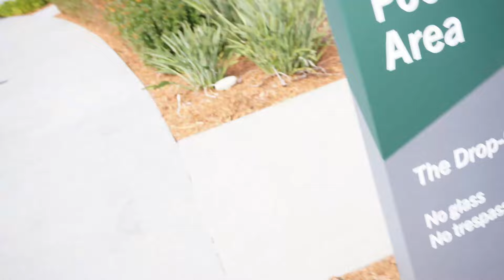WEEK 1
This video is created on CapCut

I am thrilled to embark on my Disney College Program journey! Watch me dive into the enchanting world of Disney, make magical memories, and share every exciting moment with friends and family.